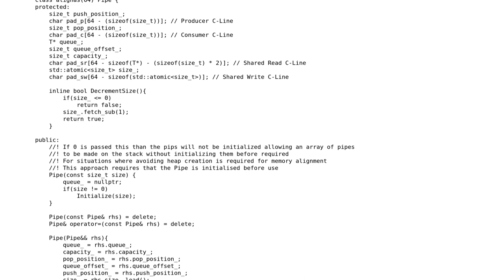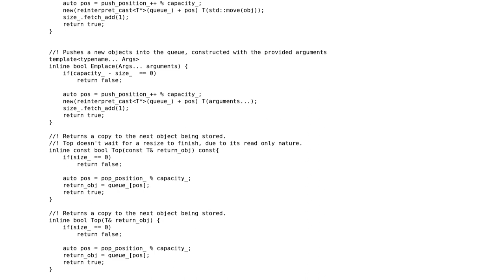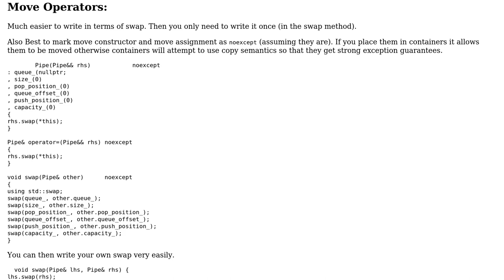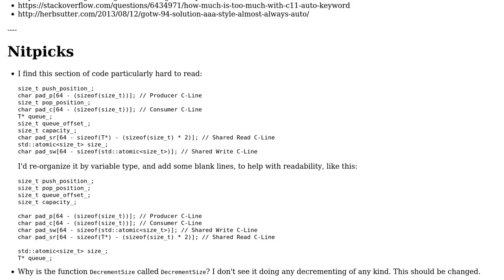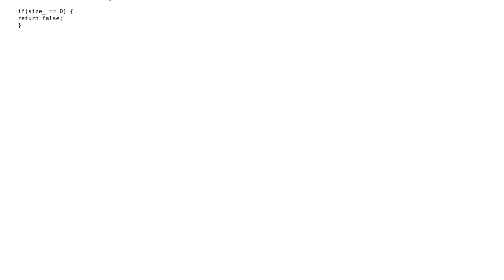Lockless SCSP queue (2 Solutions!!)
Lockless SCSP queue

With thanks & praise to God, and with thanks to the many people who have made this project possible! | Content (except music & images) licensed under CC BY-SA | Music | Images & others | With thanks to user Martin York user Joshua Waring user Jamal user Ethan Bierlein and the Stack Exchange Network Trademarks are property of their respective owners. You are responsible for your own actions.